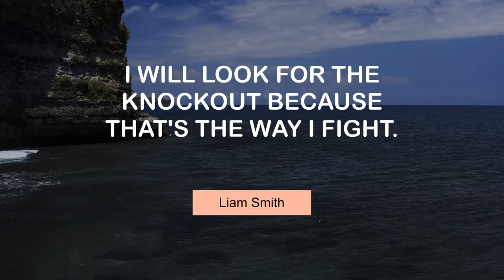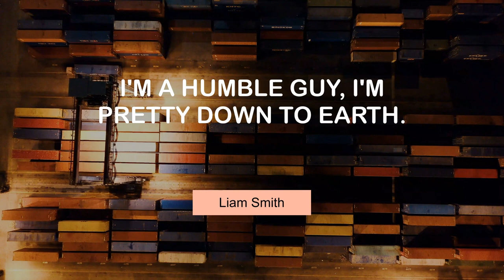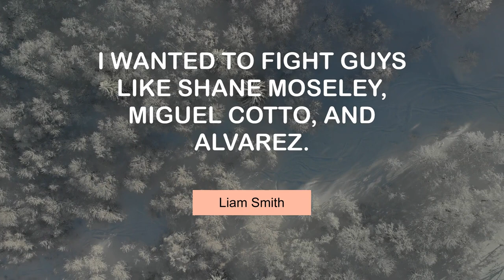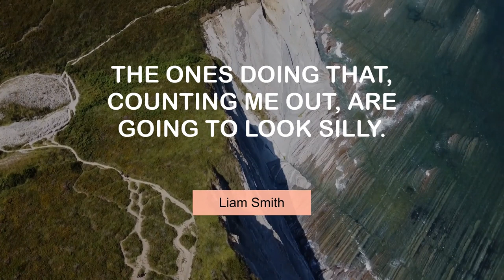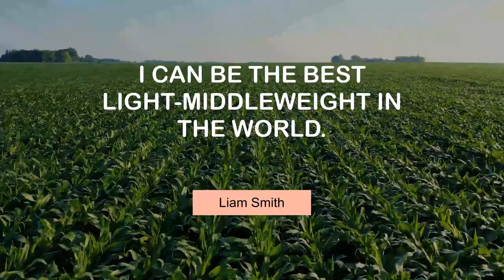Popular Thoughts of Liam Smith | @MyMotivationMantra | Daily Motivation Mantra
Liam Smith's Famous Quotes | Your Path to Success

00:00 I'm one win away from being a superstar. - Liam Smith
00:23 I will look for the knockout because that's the way I fight. - Liam Smith
00:39 A lot of things come down to your roots and how you're brought up. - Liam Smith
00:55 I'm a humble guy, I'm pretty down to earth. - Liam Smith
01:11 I'm so proud, and it feels brilliant to be a world champion. - Liam Smith
01:27 As soon as I get in a rhythm, I'm very hard to stop. - Liam Smith
01:43 I'm confident a good Liam Smith beats a good John Thompson. - Liam Smith
01:59 Everyone breeds success off each other. - Liam Smith
02:15 I wanted to fight guys like Shane Moseley, Miguel Cotto, and Alvarez. - Liam Smith
02:31 My mum will never let me be anything but grounded. - Liam Smith
02:47 I'm still a mummy's boy! - Liam Smith
03:03 I didn't become world champion to fight Jimmy Kelly. - Liam Smith
03:19 Kirkland and Khan are chinny fighters. I am not like that. - Liam Smith
03:35 The ones doing that, counting me out, are going to look silly. - Liam Smith
03:51 I can be the best light-middleweight in the world. - Liam Smith